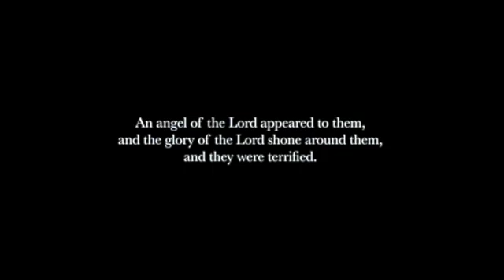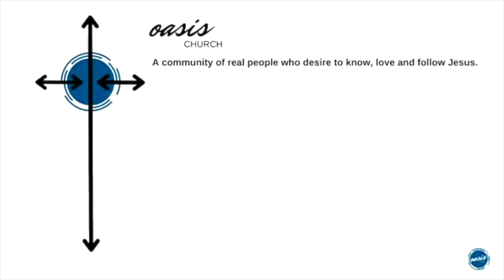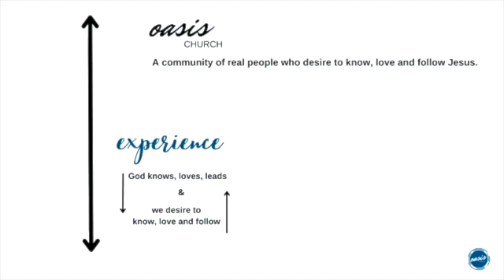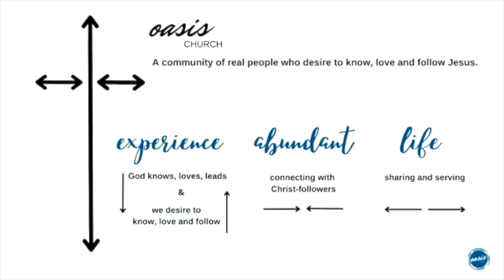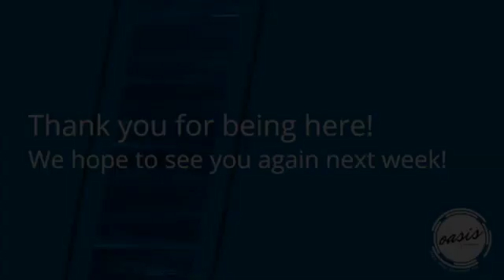Christmas Eve Worship Service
Oasis Church.  Pastor Jody Skogen.  Dec. 24, 2021. Cedar Rapids, IA.